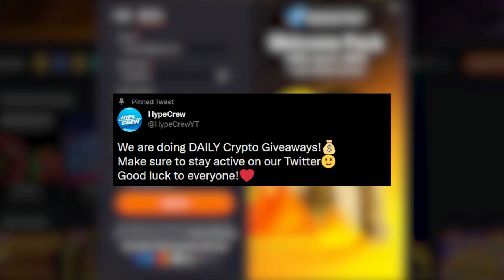TOP SYMBOL On GEMS BONANZA PAID LARGE!! (BONUS BUYS)